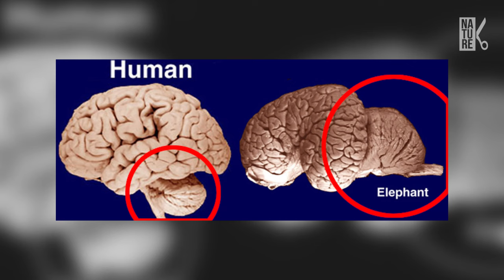Life as an Elephant - Intelligent Gentle Giant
Earth is such a beautiful place, still very much filled with mystery. There are many species of animals here, on our planet. We will introduce you to some through these videos. Let's delve into the exploration of awe-inspiring landscapes and the unique environment of some magical places and animal species here on Earth.